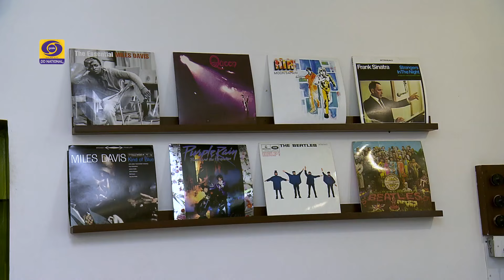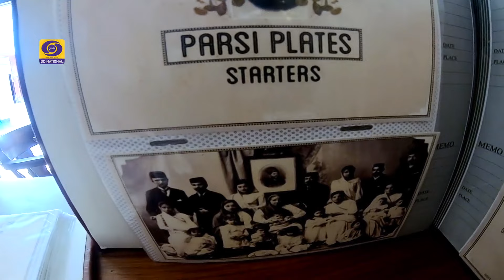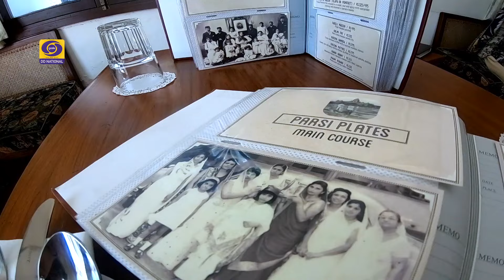Wah Kya Taste Hai |Season 2 |Episode #04 | Parsi Cuisine | Parsi Food | Charles Thomson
@Parsis are predominantly in Mumbai and the west coast of India, DelhiGate is home to a Parsidharmsala which has the @Parsi firetemple in its precincts and displays the culture and flavor of the @Parsicommunity. The misunderstanding that Parsifood is generally nonvegetarian is dispelled when @Charlesthomson helps himself to sumptuous vegetarian Parsithali and an unusual Parsichai very similar to Iranichai . @Parsifood explored by @CharlesThomson are Dhansakdal, Patramapaneer paneervandaloo, vegnanuachar, SarkanuKachumbar , Ravaiya, Parsiroti, etc..

Team: - @Anchor @CharlesThomson
             Producer: - Shrabani Dasgupta
             Research: - @CharlesThomson
                                 Shrabani Dasgupta
             Camera: - Haridhan Bezbaruah,
                              Satyanjay Sahoo
            Editor: - Ankit Juyal
            Graphics: - Pratiksh Pulatsya
            Montage: - Tathagat
            Assistance in Production: - Om Prakash & Umesh Barakoti
            Executive Producer: - Pradeep Agnihotri
            Acknowledgement: -  Rustam Restaurant
            Overall In charge: - P K Subhash
            Delhi Doordarshan.